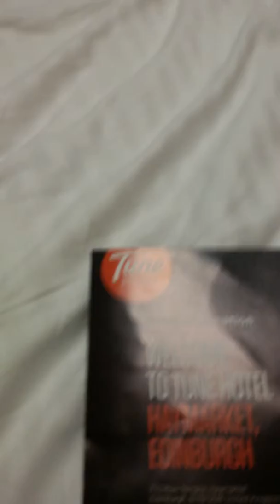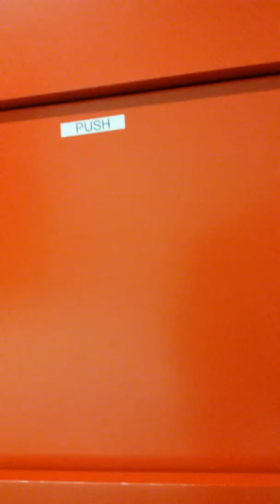Tune Hotel - Haymarket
I stayed in this hotel and I thought that i would be a wee review thingy of the room. I have never done a review before. The hotel charge way to much to stay there and they also charge for using things in the room such as the tv and hairdryer. I have stayed in a few hotels but I have never stayed in a hotel that doesn't have a window in the room. I was not going to pay extra money just so that I was staying in a room with a window. The staff at this hotel were nice and friendly and they would say hello to me or good morning. I had no problem with the staff. This review is about the room and the prices